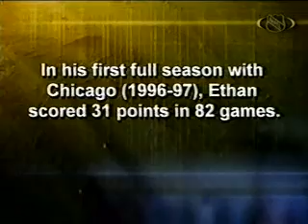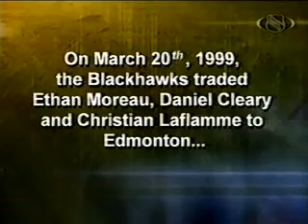Ethan Moreau Ice Level part 2/4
There used to be this program called Ice Level on the NHL Network.  This is the one on Ethan Moreau of the Edmonton Oilers.  It's from a few years ago.

This clip is part two of four.